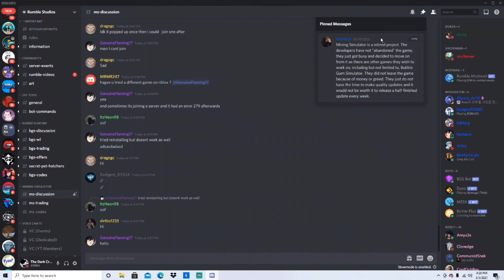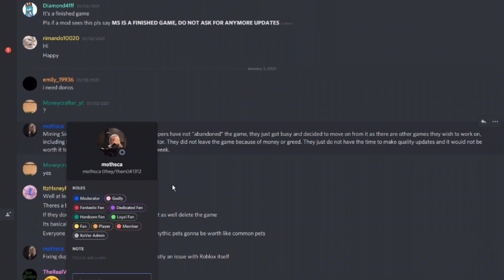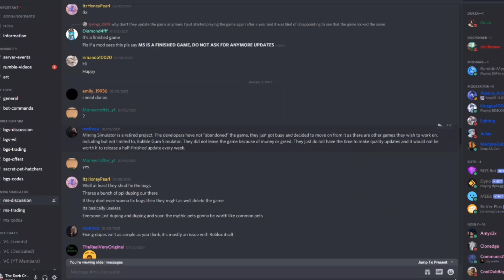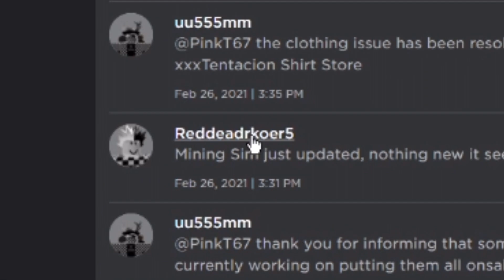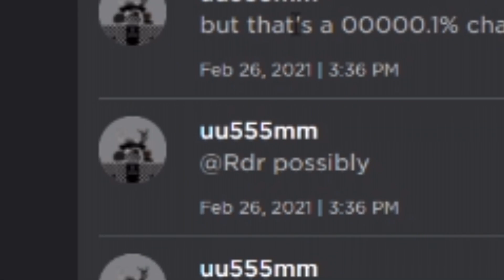THIS Is Why Mining Simulator Doesn’t Update Anymore... (ROBLOX)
I understand why they don’t update anymore.